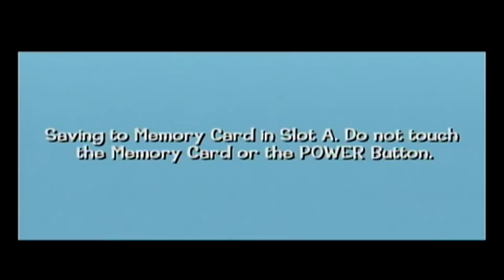"Let the Happy Slaps Begin!" Let's Collect in Looney Tunes Back in Action Part 2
Wow, this brings back memories back in the 90s, doesn't it? Who's ready to laugh once again with the most "eh" movie-adapted video game? Evan and I came back with my co-host's choice of game: Looney Tunes Back in Action, a 3-D game made by Warner Bros in order to try to 'help the hype'. However, it's a different looney plot with the original voice actors, so I'll give it credit.

It's a grand chase and all-out race to get that blue monkey diamond from those damned monkeys! With Daffy, Bugs, that nerdy corporation leader from ACME, and whoever else is going to chase us to getting that diamond! So who will win? Will it be the greedy one? The practical one? The nerd? Oh good god it's damn obvious that the nerd won't win!

You should also visit my Krofam friends that I do livestreams with every Saturday.

THIS COMMENTARY STARS THE GAMER OF GLORY WITH HIS CO-COMMENTATOR EVAN!